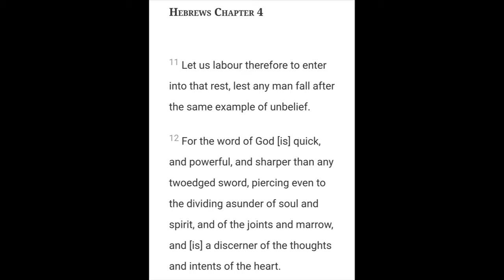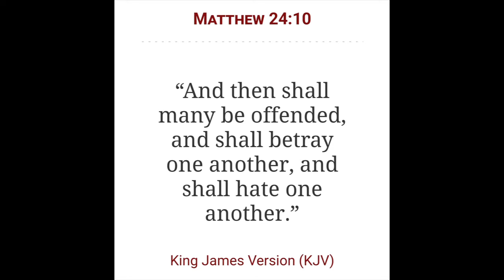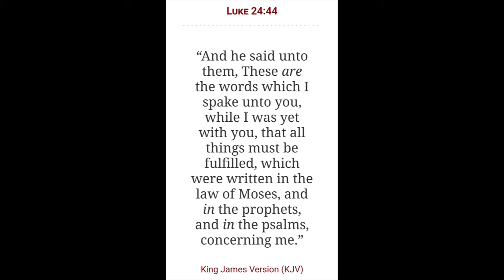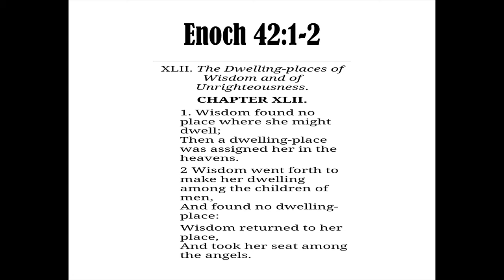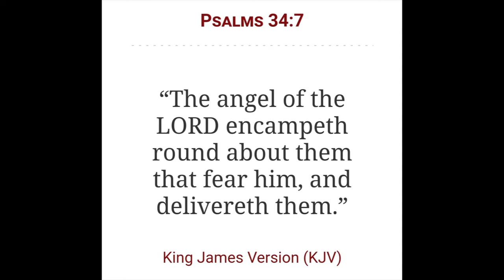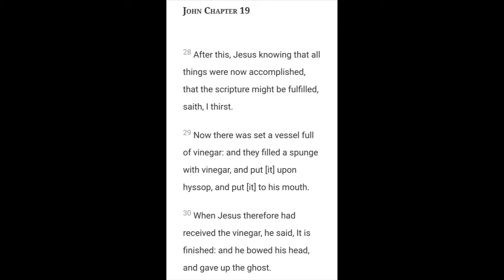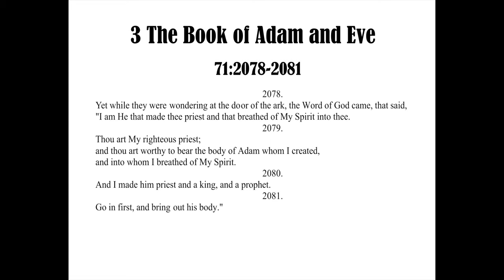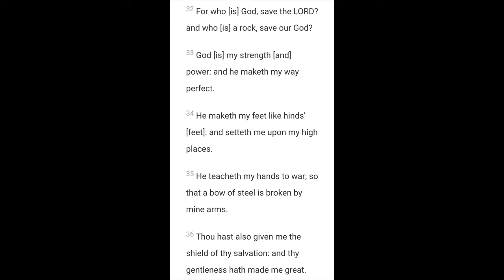The Word of God | Before and After he became Flesh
2 Chronicles 7:14

Open Diary